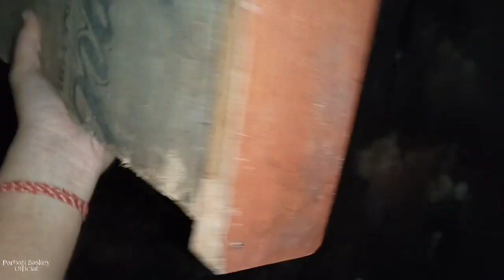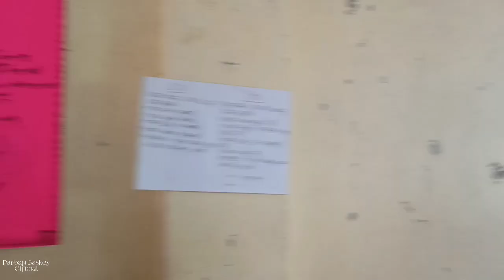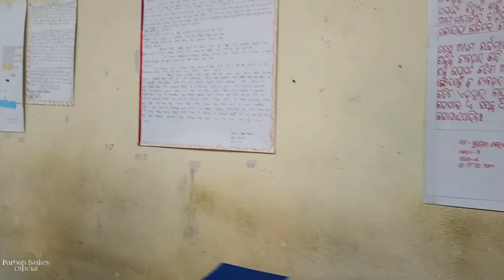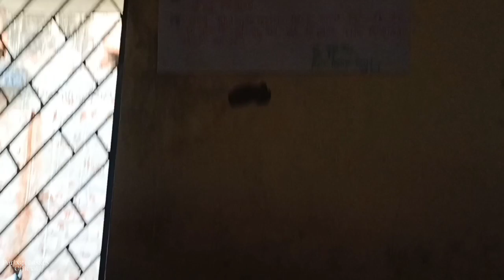Our School Science Exhibition🔭🧪//Vlog-84//Parbati Baskey Official🎀🌿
I am Parbati,from Bhubaneswar,Odisha.

Parbati Baskey
From-Bhubaneswar,(Odisha)